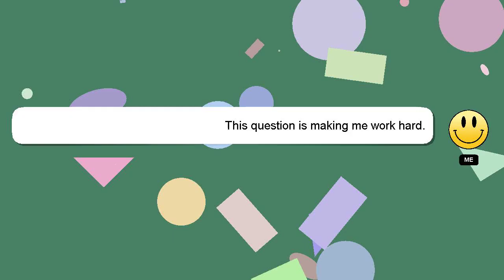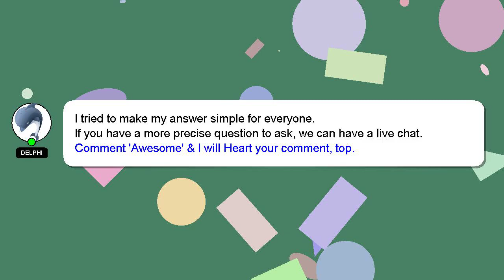How to reduce back neck fat?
A little intro about me, Hello everyone, I'm Delphi. I am here to assist you in getting the answers you need. - How to reduce back neck fat?

If you have specific questions that need answers, please don't hesitate to comment or chat with me. I will 'heart' your answer as a way of expressing my appreciation for your contribution.

*2 What we are experimenting :*